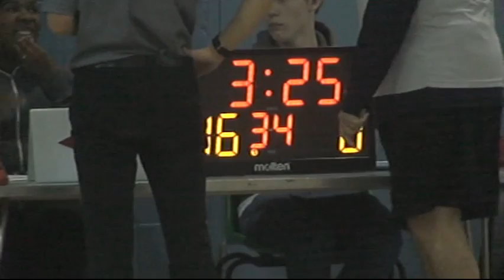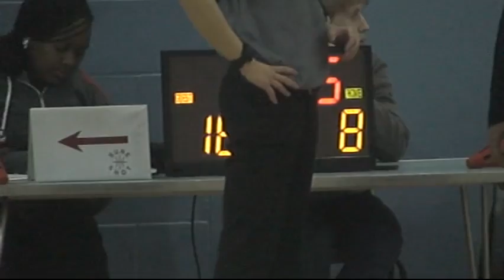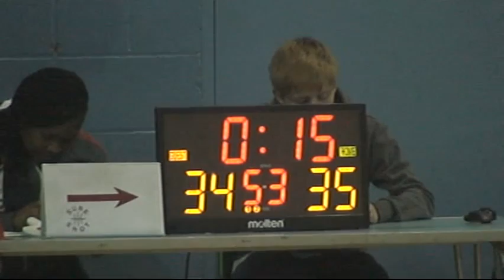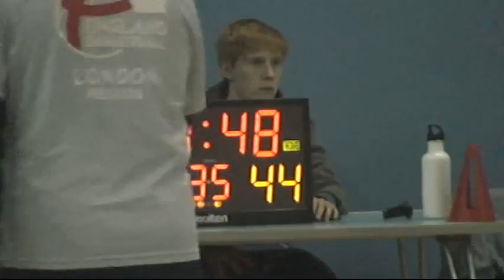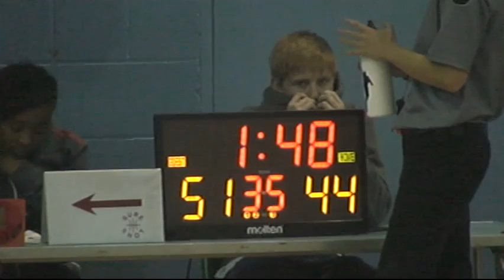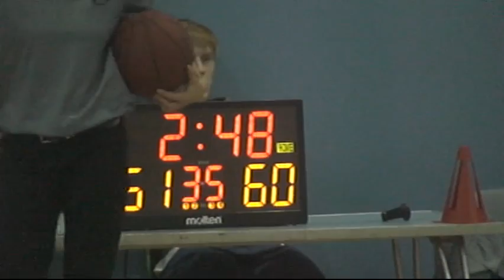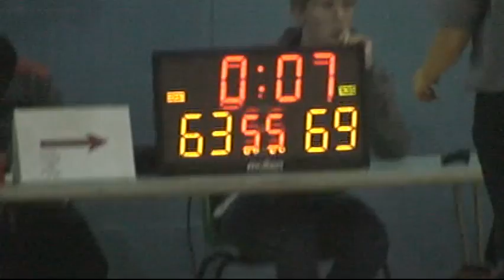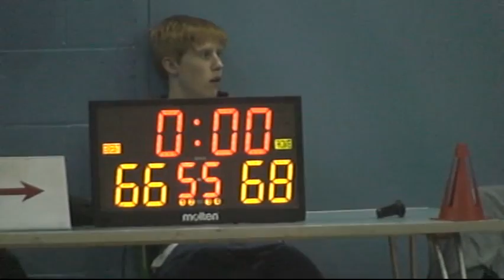Canterbury vs Barking Abbey - EABL Week 10 26/11/14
Canterbury took a 68-66 victory over Barking Abbey in t